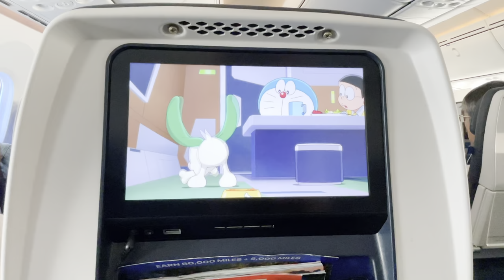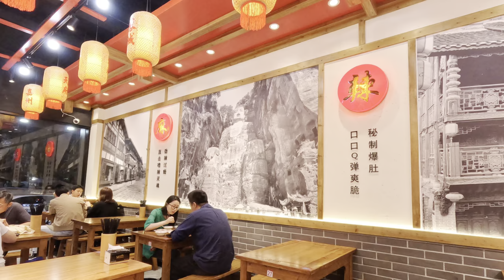Traveling to China after reopening | China Preview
China reopened to tourists around 2 months ago, and only recently removed the COVID test requirements. what is it like traveling to China in May 2023 as a tourist?